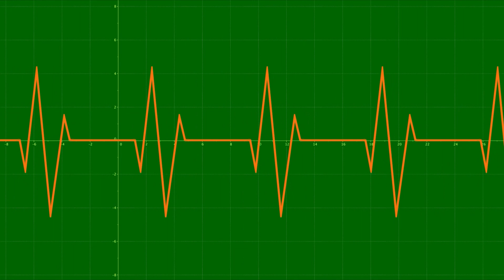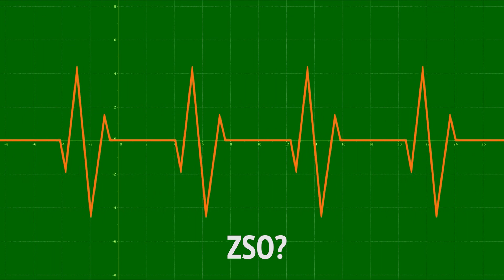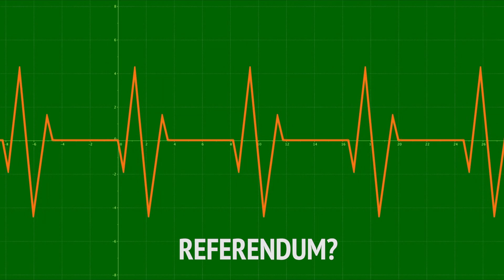Tužno rešenje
U novom izdanju FoNetovog serijala Kosinus o rešavanju kosovskog problema govore poslanik Pokreta slobodnih građana Vladimir Pajić i predsednik stranke Novo lice Srbije Miloš Parandilović.